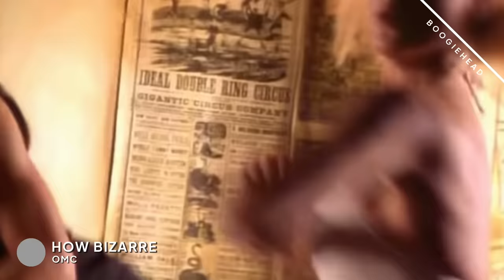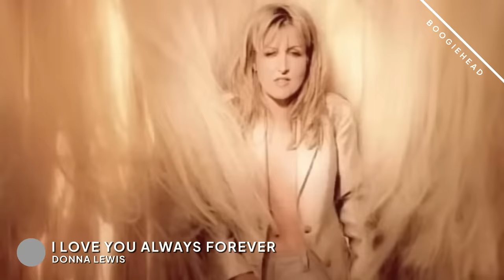top songs of 1996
“top songs of 1997” got completely blocked if you’re wondering where that went. If it doesn’t get unblocked soon i’ll either remake it or cut the copyrighted part out of the video.